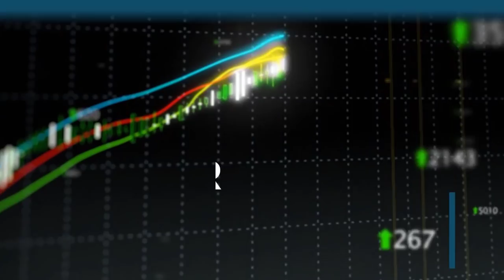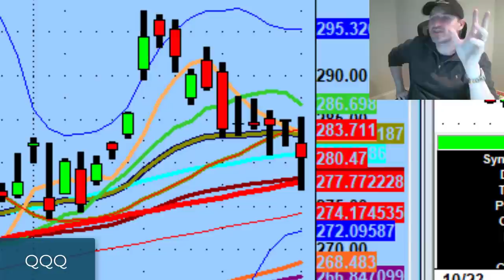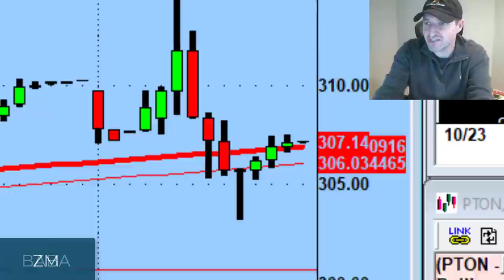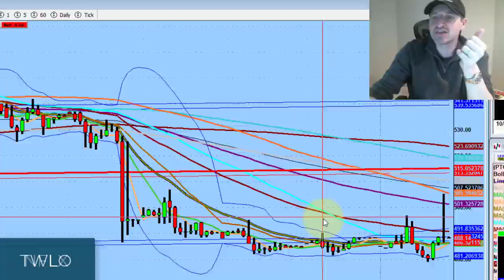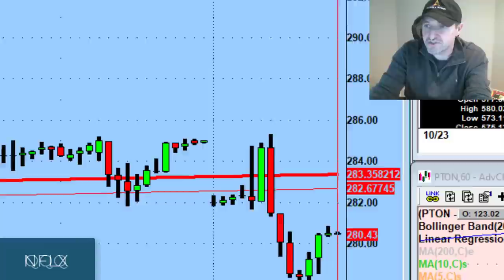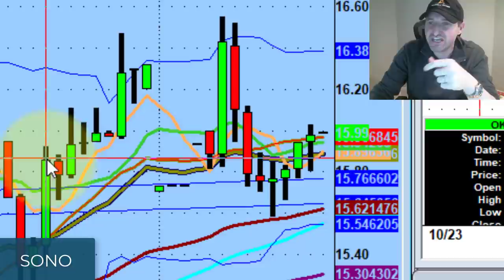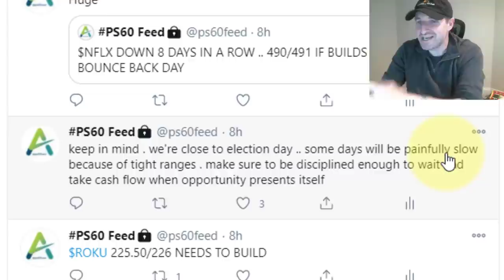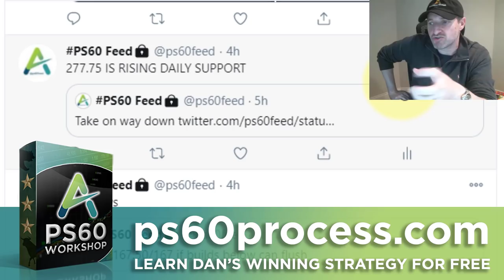We Have Definitive Levels on the QQQ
It's not about being right. It's about staying out of trouble and being a responsible trader.

Tonight we discuss definitive lines in the market, big trades on JFrog Ltd (FROG), Netflix (NFLX),  & Roku, and what we might see as elections get closer...

💚 COMMUNITY SUPPORT 💚